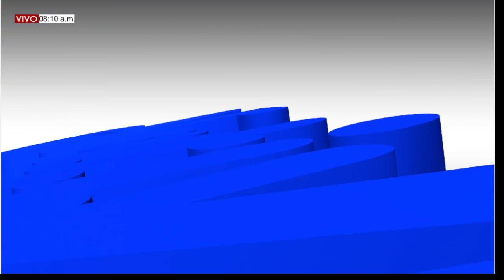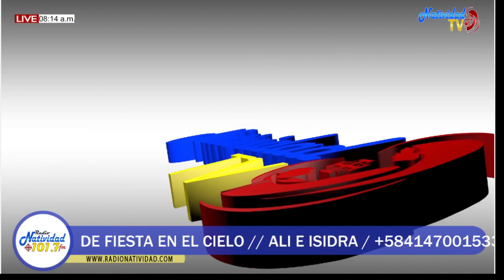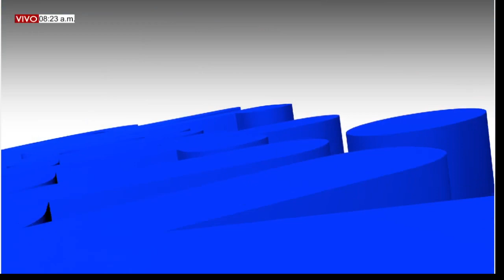DE FIESTA EN EL CIELO Martes, (26/10/2021) NO AL HALLOWEEN // ALI E ISIDRA